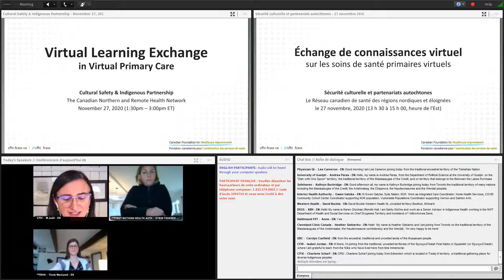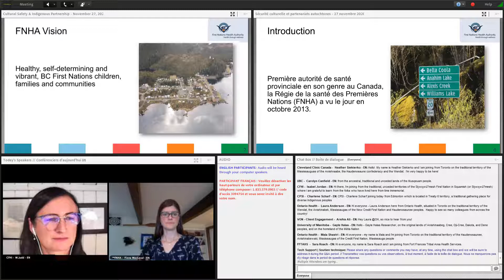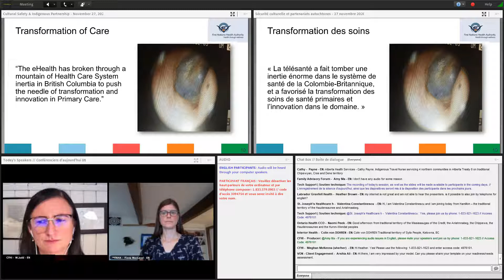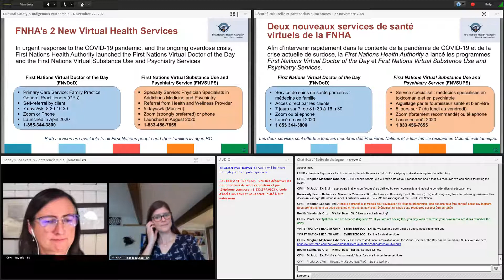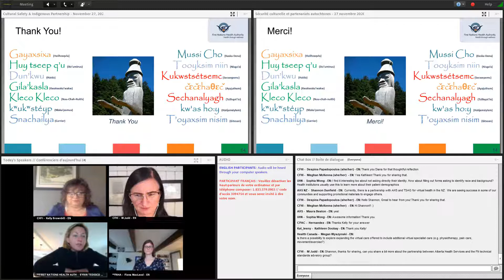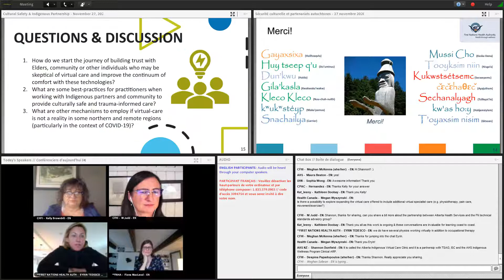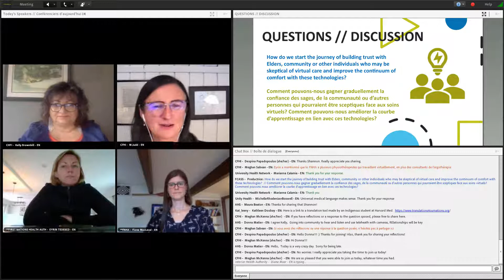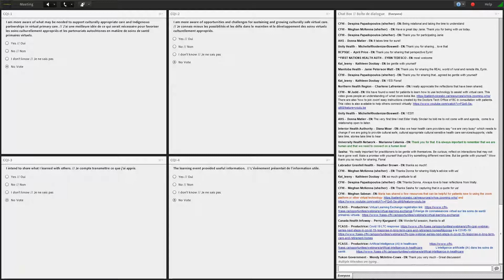Échange de connaissances virtuel sur les soins de santé primaires virtuels - le 27 novembre 2020